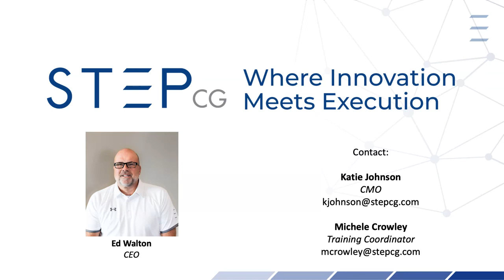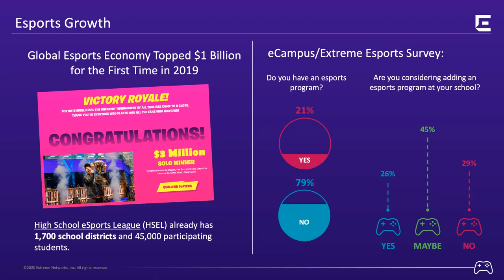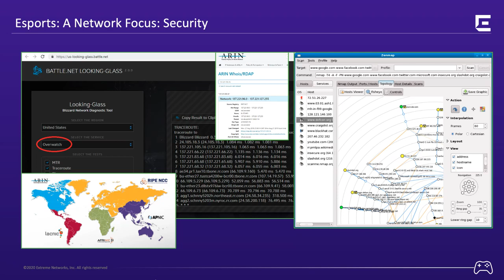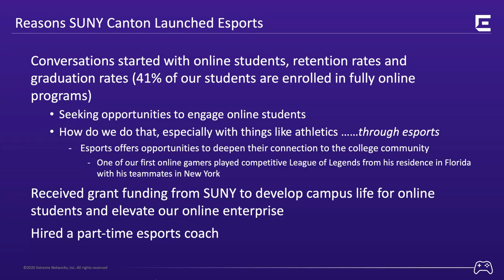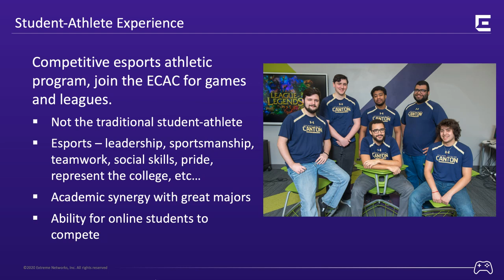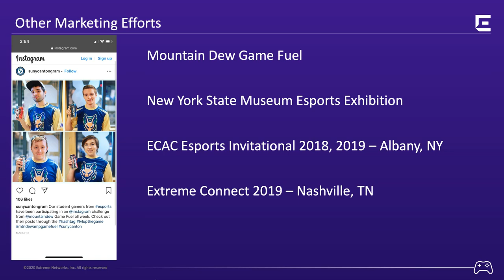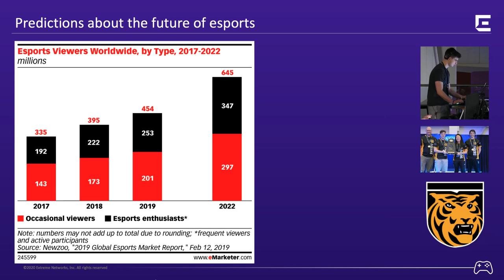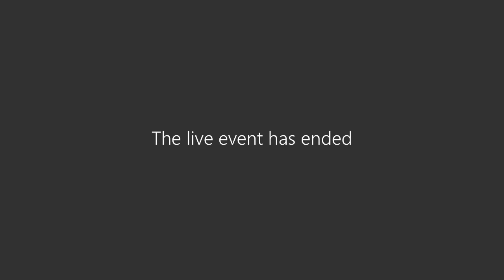Esports with STEP CG and Extreme Networks Featuring SUNY Canton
Primary and secondary education institutions are kicking off Esports programs with success. Find out...
-Why K-12 and universities are rushing to join the Esports boom
-What it takes to launch an Esports program at YOUR school
-How your trusted partners at STEP CG and Extreme Networks can give you a competitive edge